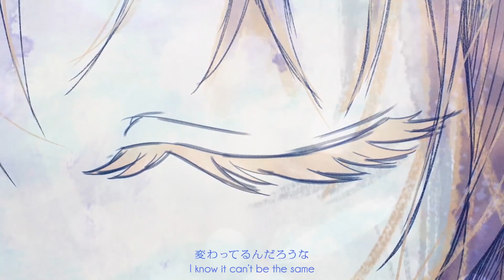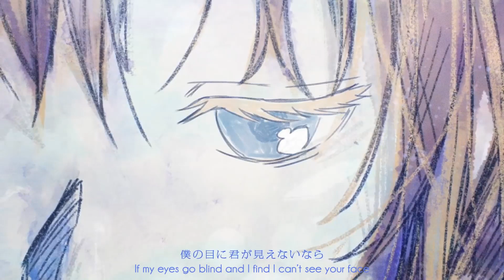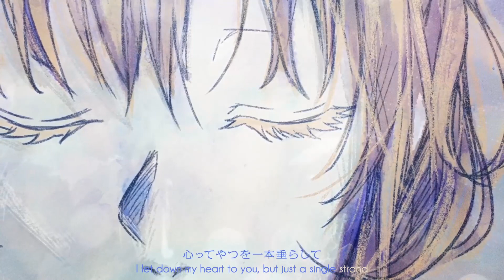【Jefferz】 Rapunzel (English Cover) (ラプンツェル) 【n-buna】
My first n-buna cover (and hopefully not my last), and another Chomaiyo-inspired cover.  To be honest I didn't really notice this song when it first was released since it just sounded like a sky high song for female singers and miku, but hearing it in a lower range gave me new appreciation for how pretty the song really is.  For this cover I used cotton's existing English translyrics which I thought were very nicely well done (thanks again cotton for letting me use them!), definitely check out her cover of the song and her other lyrics if you have time!  Thanks for listening (and thank you head voice for cooperating this weekend)!